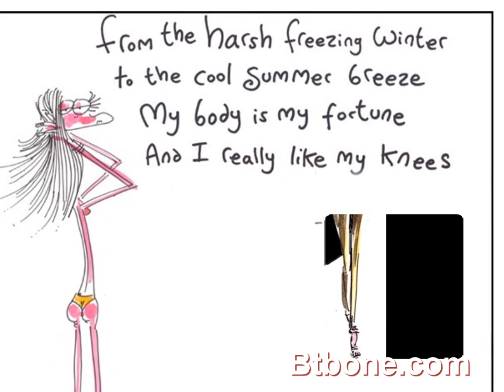The World's First Cartoon Supermodel: Polly Beans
Polly Beans, the World's First Cartoon Supermodel, created by the famous cartoonist Neil Kerber. Let's enjoy the show.